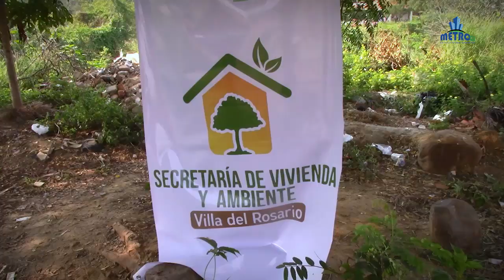Juliana Patiño Funcionaria de Vivienda y Ambiente habla de jornada de limpi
MetroNoticias LoUltimo Juliana Patiño Funcionaria de Vivienda y Ambiente habla de jornada de limpieza en el barrio el Paramo

COPYRIGHT: METROPOLITANAPRODUCCIONES ©

•TELEVISIÓN METROPOLITANA.